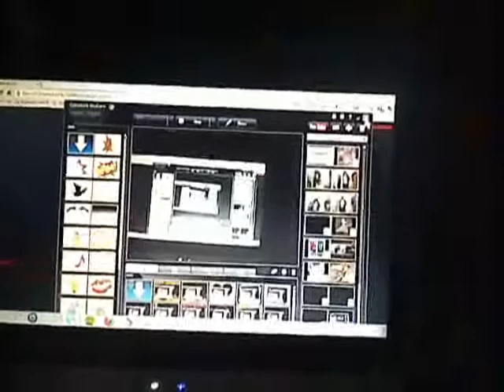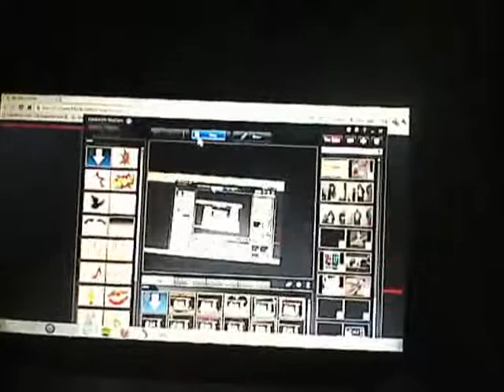here is a simple hacking demonstration